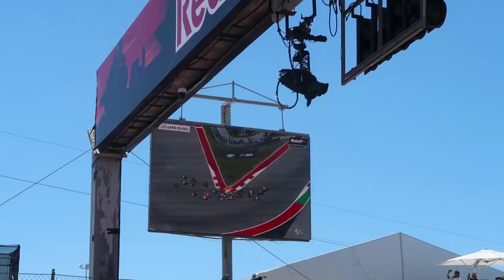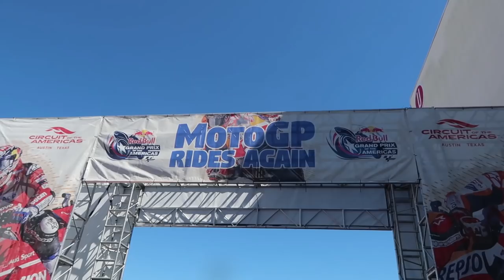Behind the scenes MotoGP 2019 | Austin Texas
I had the opportunity to experience the MotoGP through so many different eyes it was phenomenal. Alpinestars invited me get a close up of the garages, I was able to be on one of the bikes, raced the track in a safety car, met the people working behind the scenes who take care of safety and was able to celebrate Suzuki's victory in the team garage!

I want to thank the entire Alpinestars team for making this experience unforgettable and I'm looking forward to future projects :)! Much love!

I had an amazing weekend and this video is a short summary of all of it :). ENJOY!!!